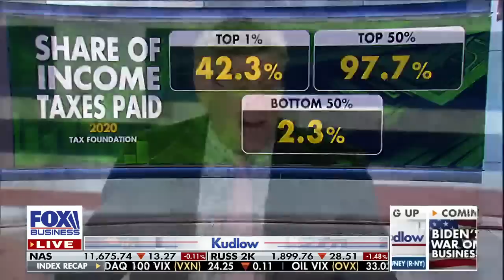This is the biggest story in the US: Steve Moore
'Govzilla' author Steve Moore calls out state wealth taxes on 'Kudlow.'